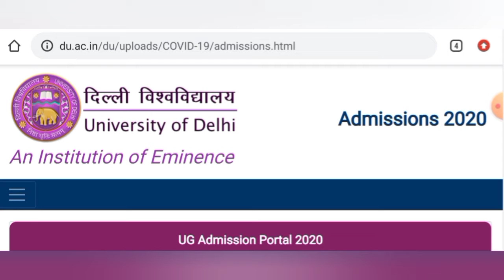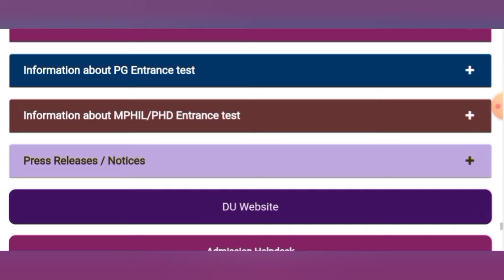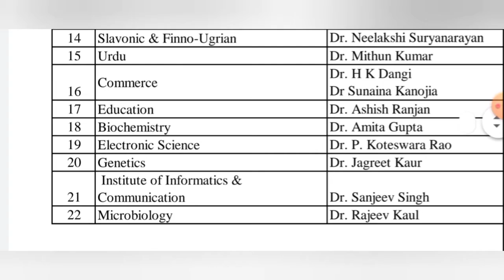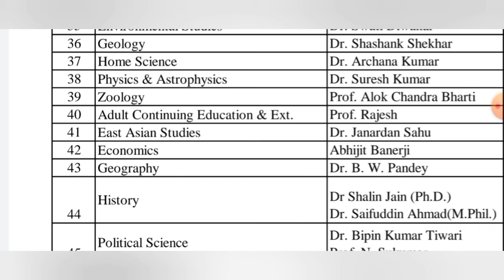Delhi University | PHD Latest Update | Nodal Officers list